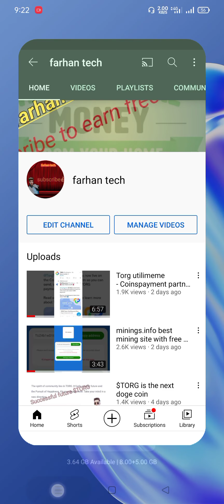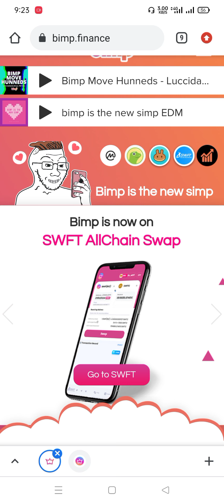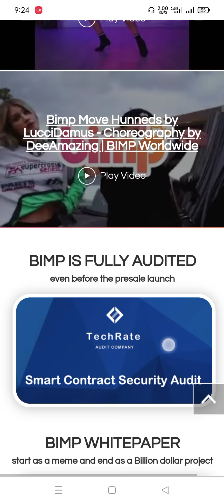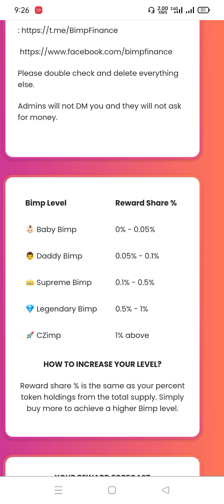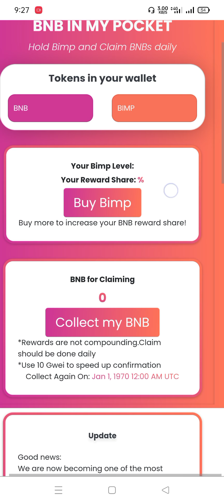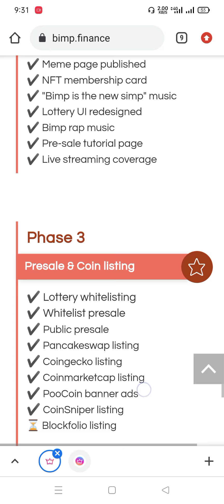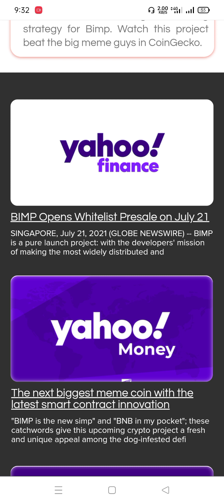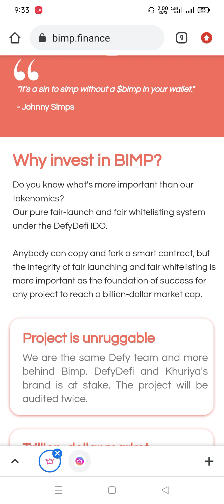$BIMP$ welcome to best future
join the biggest project and make money that you dream for. Best of luck